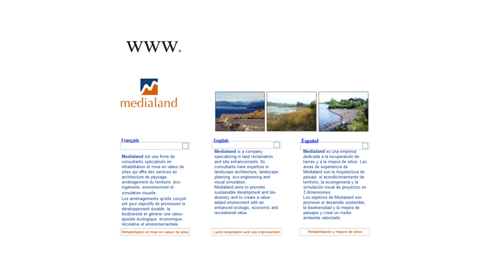Michel Fontaine - Landscape Architecture & Site Rehabilitation - Stanford Who's Who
Michel Fontaine is the President of Medialand Inc., a Landscape Architecture company specializing in land reclamation and site enhancements.